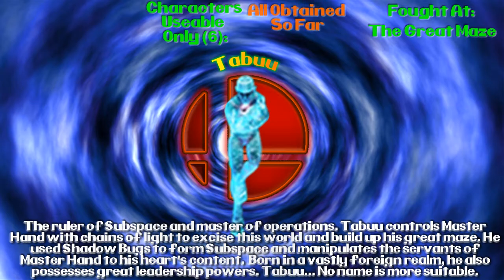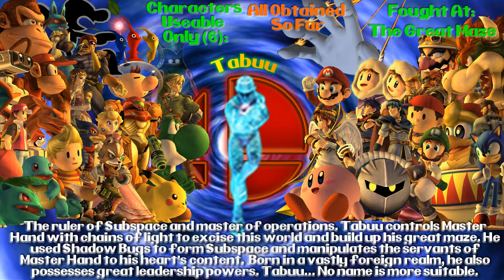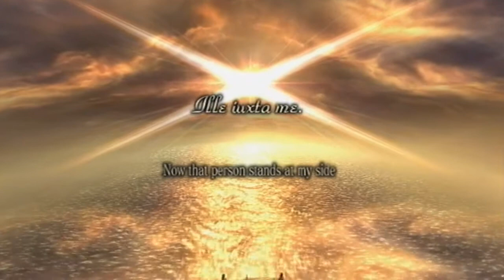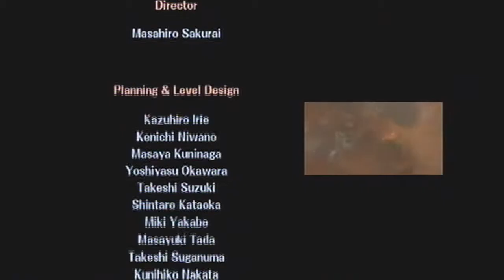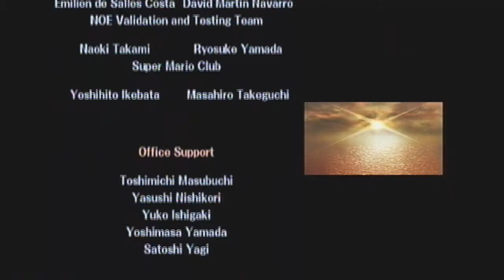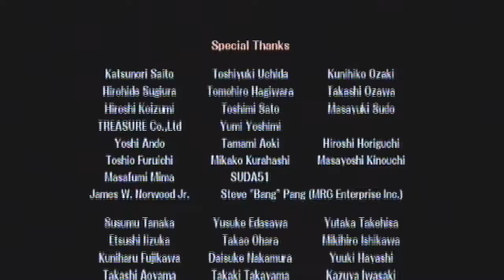Super Smash Bros. Brawl - The Subspace Emissary | The End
Tabuu...